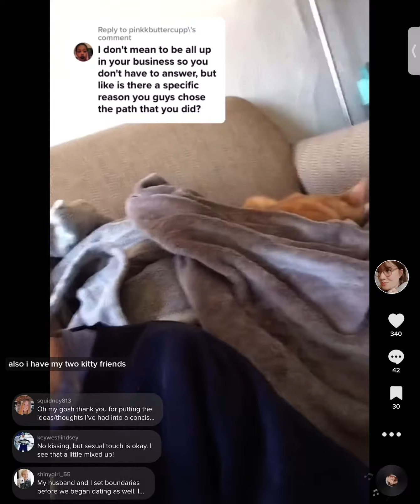Our Dating Boundaries as Christians